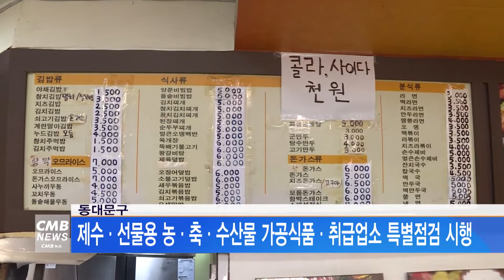[서울뉴스]동대문구, 제수·선물용 농·축·수산물 가공식품·취급업소 대상 특별점검 시행